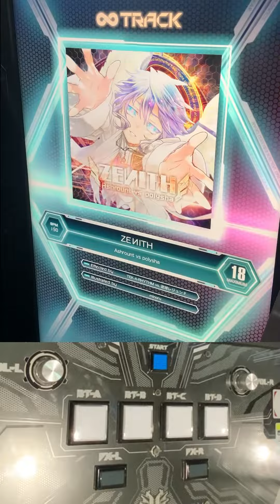ZEИITH [MXM 18] S 990 【SOUND VOLTEX】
無理矢理ゴリ押してS乗せた感がすごい